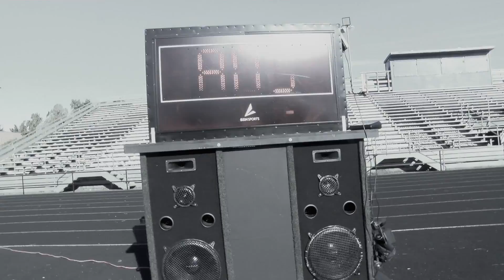CONGRATS TO NDAMUKONG SUH!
This dude is makin' history and inspiring football players at Grant High School.